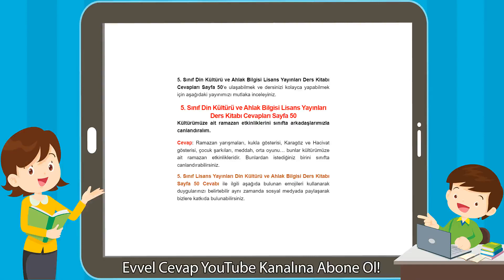5. Sınıf Din Kültürü ve Ahlak Bilgisi Lisans Yayınları Ders Kitabı Cevapları Sayfa 50